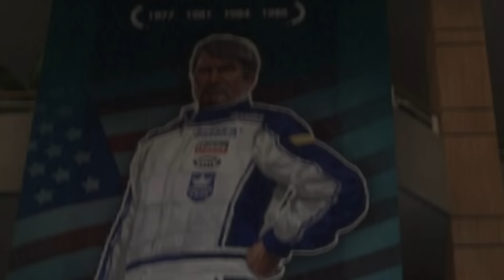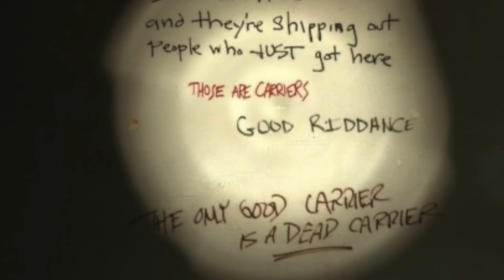Left 4 Dead 2 STORY & ENDING EXPLAINED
Left 4 dead 2 story and ending explained. Left 4 dead 2 is a zombie game including 4 charismatic characters.

left 4 dead 2 story explained, left 4 dead 2 ending explained, left 4 dead 2 explained, left 4 dead 2 speedrun, left 4 dead 2 movie, left 4 dead 2, left 4 dead 2 ending, left 4 dead 2 story